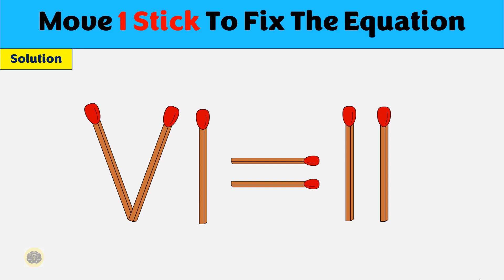Move 1 Stick To Fix The Equation || Matchstick Puzzles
These Matchstick brain teasers are for those who enjoy solving analytical puzzles and games. Brain teasers are mainly a trickier version of riddles and puzzles, as these brain games are solved with lateral thinking. While solving these, you need to analyze a little differently and out of the box. For coming on to the solution, you need to use a creative mind as the answer won’t be right in front of you. So, we have come up with an interesting brain teaser where you have to move Matchstick to fix the equation in the image.